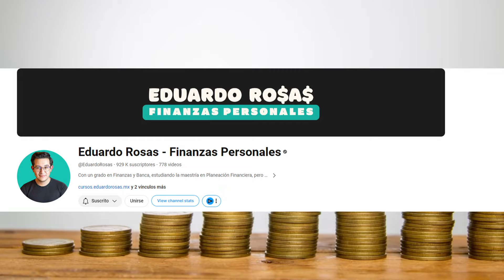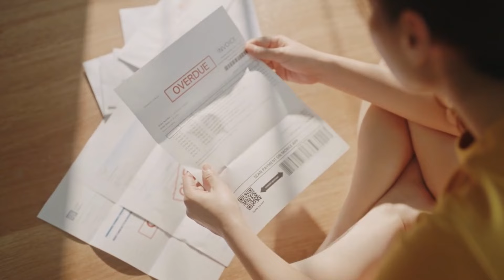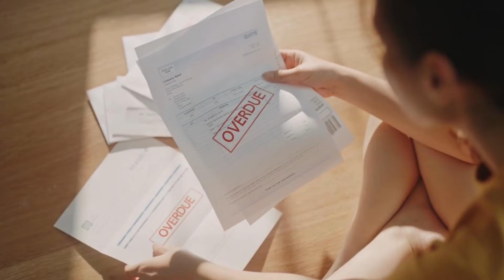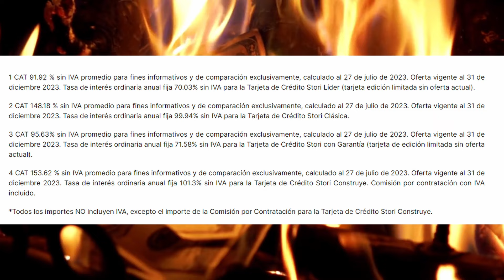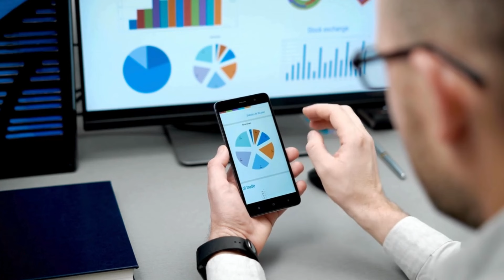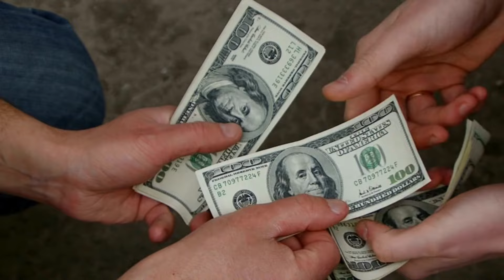Tarjeta de Crédito Stori | TODO MAL , Esto da Pena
Compra el curso de ETFs usando el cupón "ETF" y siendo de las primeras 50 personas , ten el curso en su precio mas bajo de la historia